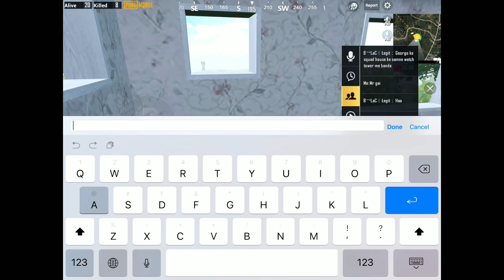He challenge me to land at pochinki | feat. Gamexpro | pubg mobile Hindi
Gamexpro in my game pubg mobile.